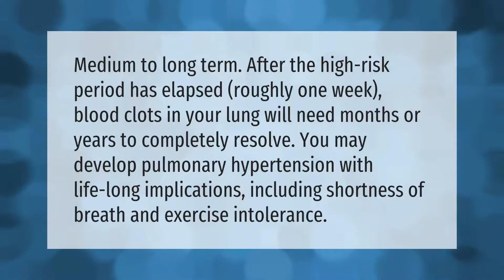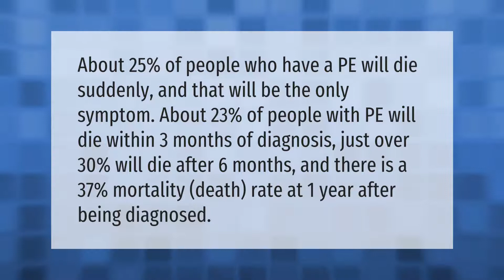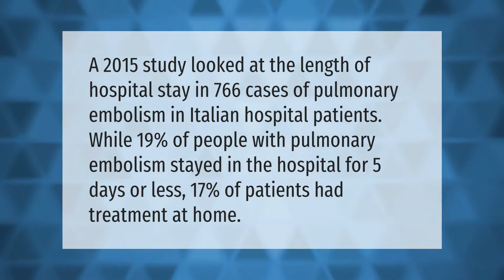How long can you live with blood clots in your lungs?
00:00 - How long can you live with blood clots in your lungs?
00:38 - How long can you live with blood clots?
01:10 - Do blood clots go away?
01:39 - How long do you stay in the hospital for a pulmonary embolism?

Laura S. Harris (2021, May 11.) How long can you live with blood clots in your lungs?
    AskAbout.video/articles/How-long-can-you-live-with-blood-clots-in-your-lungs-243634